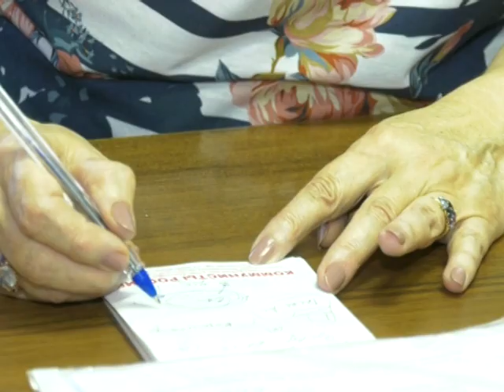Тарифы ЖКХ вырастут дважды из-за повышения НДС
Как к этому относятся простые воронежцы и эксперты